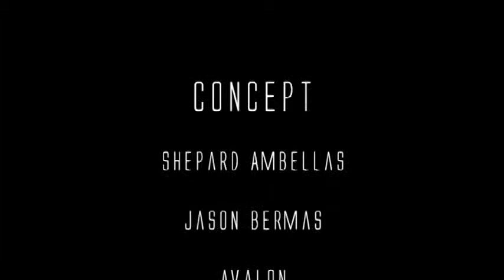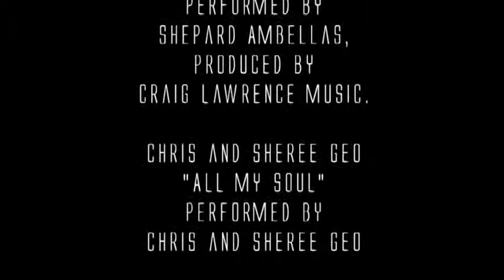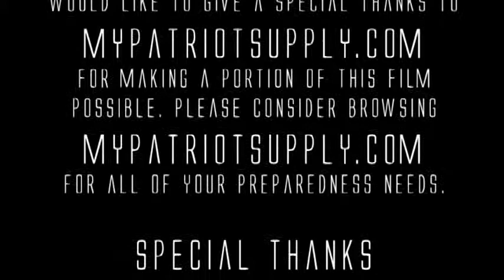SHADE Documentary 2013 Full 7of7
For hundreds of years an elite group of oligarchs have ruled the land, fueled by a legacy of sex, money, power and greed.
.in the last 60 years their power has become more consolidated as they have become more organized.
Their own white papers and other documents show the diabolic plans they have in store for the population.

Produced & Directed by Shepard Ambellas & Jason Bermas